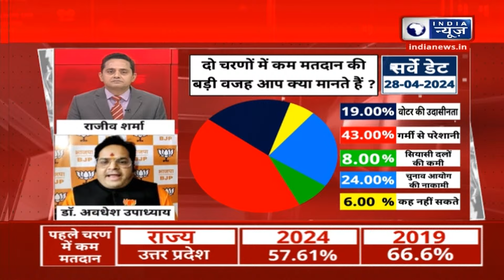Survey Report Voting: Lok Sabha Chunav के पहले और दूसरे चरण में कम क्यों हुआ मतदान प्रतिशत ?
Survey Report Voting Percentage: Lok Sabha Chunav के पहले और दूसरे चरण में कम क्यों हुआ मतदान प्रतिशत ?

लोकसभा चुनाव के दो चरणों में 190 सीटों पर मतदान पूरा हो चुका है। दूसरे चरण में हुए लोकसभा चुनावों में 64 प्रतिशत से अधिक मतदान दर्ज किया गया। वहीं 2019 में 88 में से 85 सीटों पर 69 फीसदी मतदान दर्ज किया गया था।

Voting has been completed on 190 seats in two phases of Lok Sabha elections. More than 64 percent voting was recorded in the second phase of Lok Sabha elections. Whereas in 2019, 69 percent voting was recorded on 85 out of 88 seats.